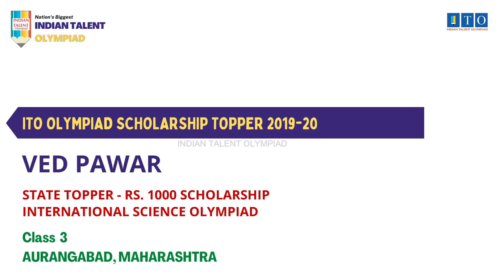ITO Olympiad Scholarship, State Topper 2019-20 VED PAWAR, STATE RANK - 5, AURANGABAD, MAHARASHTRA